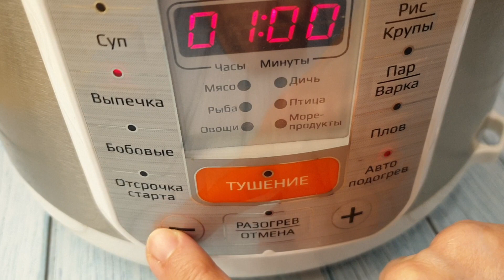Творожный пирог с апельсином.Cottage cheese pie.Готовим в мультиварке.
Творожный пирог с апельсином готовим в мультиварке
Очень простой и нежный творожный кекс-пирог. По этому рецепту пирог получается нежный как чизкейк. Творожный пирог по вкусу напоминает кекс, его текстура пористая, нежная и воздушная. Готовить можно не только в мультиварке, но и в духовке .
Ингредиенты:
- творог 500 г
- яйцо 5 шт
- апельсин 1 шт
- мука 40 г
- сахар 50 г
Приготовление:
- Белки отделить от желтков.
- В белки добавить щепотку соли и взбить венчиком.
- В творог добавить яичные желтки, муку и сахар.Все как следует перемешать.
- Аккуратно добавить в смесь взбитые белки и перемешать.
- Апельсин почистить и порезать кружками.
- Смазать форму для выпечки сливочным маслом.
- Вылить в форму 1/2 творожной смеси, выложить слой апельсиновых слайсов, сверху залить оставшейся массой.
- Выпекать в течении 25 мин. в мультиварке - режим выпечка.
- После приготовления дать остыть. Украсить ягодами, присыпать сахарной пудрой.
Приятного аппетита!
Cottage cheese pie with orange is prepared in a slow cooker
Very simple and tender cottage cheese cake. According to this recipe, the pie turns out to be as tender as cheesecake. Cottage cheese pie tastes like a cupcake, its texture is porous, tender and airy. You can cook not only in a slow cooker, but also in the oven .
Ingredients:
- curd 500 g
- egg 5 pcs
- orange 1 piece
- flour 40 g
- sugar 50 g
- butter 10 g
- salt to taste
Preparation:
- Separate the whites from the yolks.
- Add a pinch of salt to the whites and beat with a whisk.
- Add egg yolks, flour and sugar to the curd.Mix everything well.
- Gently add the whipped whites to the mixture and mix.
- Peel the orange and cut it into circles.
- Grease the baking dish with butter.
- Pour into the form of 1/2 of the curd mixture, lay out a layer of orange slices, pour the remaining mass on top.
- Bake for 25 min. in a slow cooker-baking mode.
- Allow to cool after cooking. Decorate with berries, sprinkle with powdered sugar.
Bon Appetit!
I share my proven recipes: simple and complex, but cooked not by a professional chef, but by an ordinary woman and at home! Just what really tastes good!